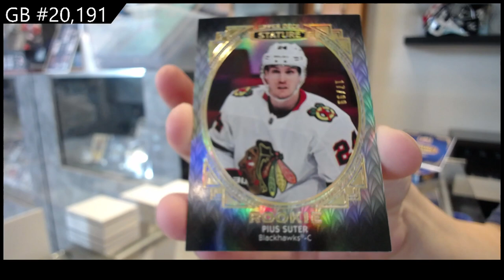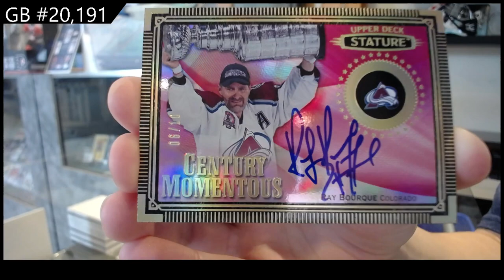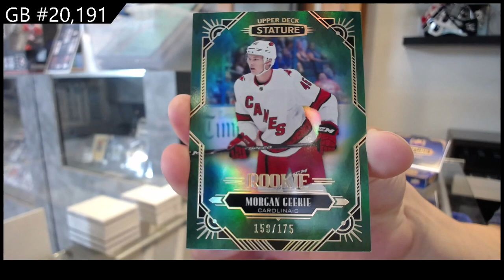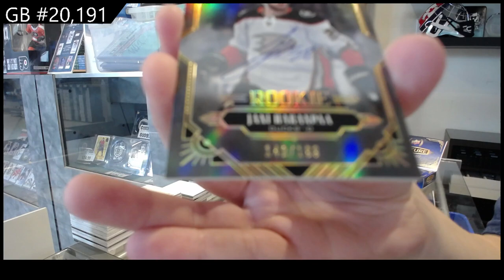20-21 Upper Deck Stature Hockey 2 Box Break - CNC #20,191